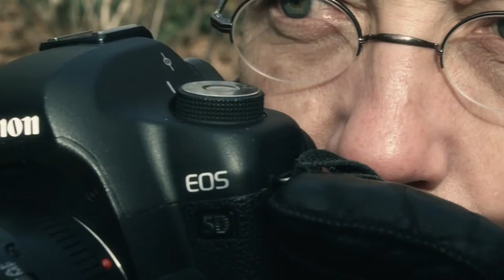Saint Agatha Official Trailer v4 1080p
Feminist tragicomedy, 48 hours in the life of a woman in modern New York. This story is about an ordinary woman, who works in local bakery. Our heroine is constantly searching for love, for mercy and beauty but getting only some bizarre meetings and getting into incredibly funny situations.